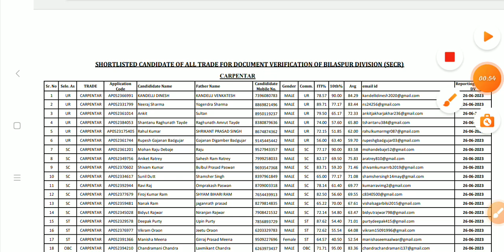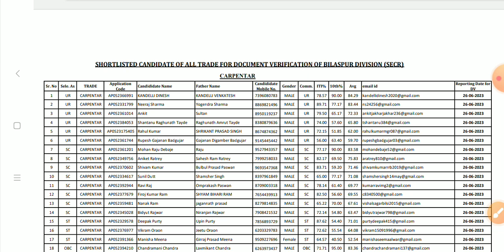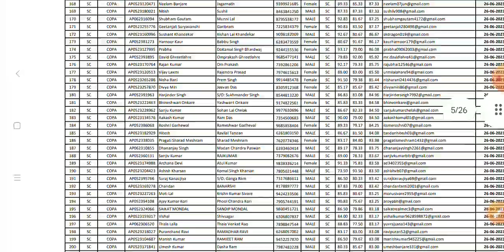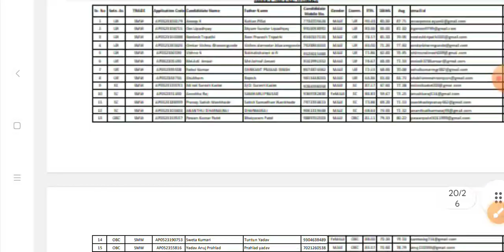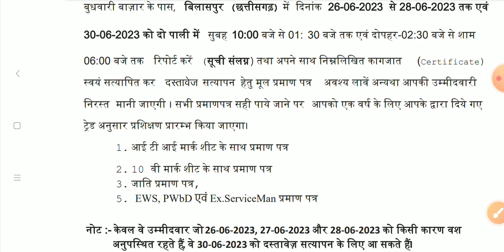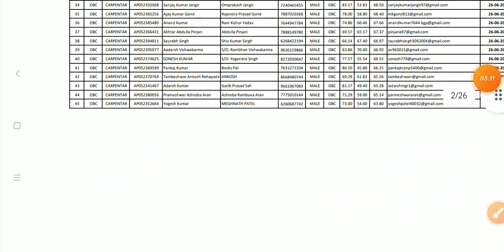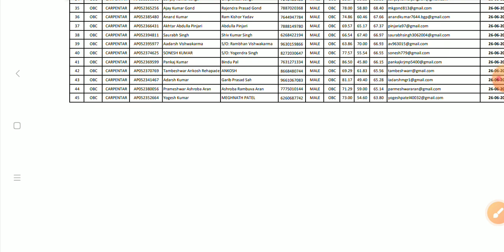SECR Bilaspur Apprentice 2023 merit list जारी, SECR Railway Apprentice Cut off 2023, SECR DV 2023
🔴Eastern Railway Apprentice 2023 Merit list Call Letter PDF download link , RRC ER Liluah call Letter -

🔴Eastern Railway Apprentice 3Rd merit list 2023 जारी , RRC ER Apprentice DV Merit list जारी 2023 -

🔴RRC WCR Apprentice 2023 Call Letter जारी, West Central Railway Apprentice Merit List 2023, RRC WCR -

🔴Indian Post Office GDS Online form kaise bhare 2023 || Post Office GDS Recruitment online form 2023 -

🔴Apprentice India की बड़ी अपडेट 2023, सभी को अंतिम मौका जल्दी करें, ITI Apprentice Latest Update 2023-